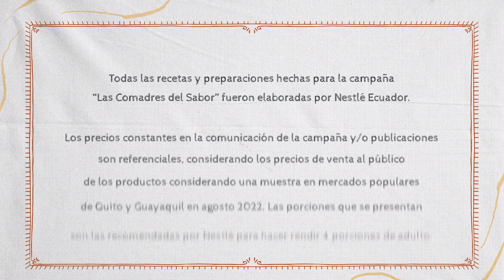Recetas Nestlé; pollo al jugo con puré de papas y ensalada serrana | Ecuavisa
Acompaña a José Urrutia y al Chef Troya a preparar un almuerzo rico y balanceado de Recetas Nestlé 🥘 con ayuda de las inseparables ComadresDelSabor.

En esta ocasión, cocinaremos un delicioso pollo con puré de papas y una deliciosa ensalada serrana que rinde para 4 personas, con tan solo $5. 👨🏻‍🍳🤩
¿Te animas a prepararla?

👉🏼 Si quieres ver más recetas desde $1, $2 y $3 dólares ingresa a
Recuerda darle like a este video y comentarnos qué recetas te gustaría que preparemos. 😉